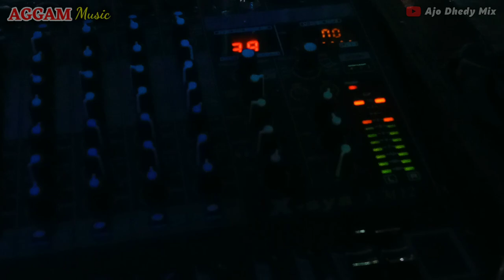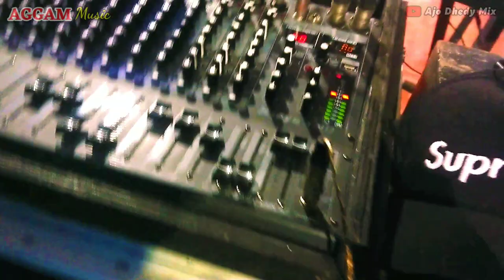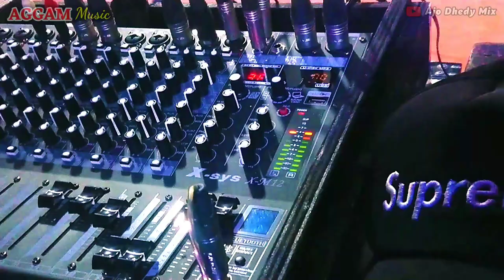AGGAM MUSIC REMIX PANTEX PANTEX | Ini Kan Musik Yg Kalian Cari | Play in Pekalongan Trans tanjungan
𝓗𝓪𝓵𝓵𝓸𝔀 𝓫𝓻𝓸𝔀 𝓳𝓾𝓶𝓹𝓪 𝓵𝓪𝓰𝓲 𝓭𝓮𝓷𝓰𝓪𝓷 @AjodhedyMix
𝓢𝓸 𝓹𝓪𝓼𝓽𝓲 𝓶𝓮𝓶𝓫𝓪𝔀𝓪 𝓻𝓮𝓶𝓲𝔁 𝓵𝓪𝓶𝓹𝓾𝓷𝓰, 𝓓𝓳 𝓛𝓪𝓶𝓹𝓾𝓷𝓰, 𝓜𝓾𝓼𝓲𝓴 𝓹𝓪𝓷𝓰𝓴𝓲 𝓽𝓮𝓻 𝓾𝓹𝓭𝓪𝓽𝓮 𝓭𝓪𝓷 𝓴𝓪𝓵𝓲 𝓲𝓷𝓲 𝓢𝓪𝔂𝓪 𝓼𝓱𝓪𝓻𝓮 𝓡𝓮𝓶𝓲𝔁 𝓵𝓪𝓶𝓹𝓾𝓷𝓰
𝓢𝓮𝓵𝓪𝓶𝓪𝓽 𝓶𝓮𝓷𝓸𝓷𝓽𝓸𝓷

𝓙𝓪𝓼𝓪 𝓞𝓻𝓰𝓮𝓷 𝓽𝓾𝓷𝓰𝓰𝓪𝓵 𝓛𝓪𝓲𝓷𝔂𝓪 𝓴𝓵𝓲𝓴.

𝓬𝓱𝓪𝓷𝓷𝓮𝓵 𝔂𝓽 𝓬𝓻𝓮𝔀 𝓴𝓪𝓶𝓲 𝓳𝓪𝓷𝓰𝓪𝓷 𝓵𝓾𝓹𝓪 𝓼𝓾𝓫𝓼𝓬𝓻𝓲𝓫 𝓳𝔂 𝔂𝓪 𝓻𝓮𝓴...

Untuk download mp3 yg ada di video silakan kunjungi

𝓢𝓼𝓼𝓽𝓽𝓽𝓽. 𝓗𝓪𝓻𝓰𝓪 𝓶𝓮𝓻𝓪𝔂𝓴𝓪𝓽 𝓫𝓲𝓼𝓲𝓴-𝓫𝓲𝓼𝓲𝓴 𝓪𝓳𝓪 𝔂𝓪 𝔀𝓪: 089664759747 (𝓐𝓭𝓶𝓲𝓷)
𝓢𝓮𝓶𝓸𝓰𝓪 𝔂𝓰 𝓼𝓱𝓪𝓻𝓮 𝓼𝓮𝓵𝓪𝓵𝓾 𝓭𝓲 𝓭𝓮𝓴𝓪𝓽𝓴𝓪𝓷 𝓭𝓮𝓷𝓰𝓪𝓷 𝓻𝓲𝔃𝓴𝔂 𝓷𝔂𝓪, 𝓹𝓸𝓴𝓸𝓴𝓷𝔂𝓪 𝔂𝓰 𝓫𝓪𝓲𝓴 𝓫𝓪𝓲𝓴 𝓪𝓳𝓪 𝓵𝓪𝓱...

𝓣𝓱𝓪𝓷𝓴𝓼_𝓯𝓸𝓻_𝓦𝓪𝓽𝓱𝓲𝓷𝓰... 🙂 𝓦𝓪𝓼𝓼𝓪𝓵𝓪𝓶 (𝓑𝓪𝓰𝓲 𝔂𝓰 𝓫𝓮𝓻𝓪𝓰𝓪𝓶𝓪 𝓶𝓾𝓼𝓵𝓲𝓶) 🙏